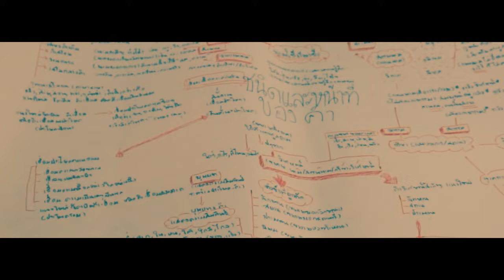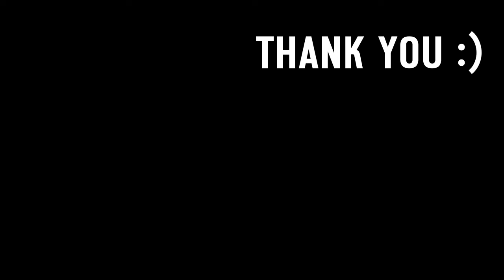ก่อนลา - วสันต์17 [Unofficial MV]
BY Red Spec Production
คลิปวีดีโอนี้พวกเราทีม Red Spec Production  ทำออกมาเพื่อ ให้นักเรียนที่อยู่ในระดับชั้นม.6 ที่กำลังจะจบการศึกษาในปี66 อยากให้พวกเราใช้ชีวิตอยู่กับเพื่อนๆให้ได้มากที่สุด ก่อนที่จะจบเเละลาจากกัน ไม่ว่าจะมีสุขหรือทุกข์ ยังไงเราก็คือ"เพื่อน"กัน

Red spec Production
เรด สเป็ก โปรดักชั่น

CASTING
Supakorn Triyakan
ศุภกร ไตรยขันธ์
Suwatt pitsawat
สุวัตร พิศวาท
Thanawit Kunthon
ธนวิชญ์ กุณฑล
Patchanon Phosri
ภัทรชนน โพธิ์ศรี
Passawich Meena
ภาสวิชญ์ มีนา

PRODUCER
Napat Narakorn
ณภัทร นรากร

CAMERA
Napat Narakorn

FILM DIRECTOR
Passawich Meena

STORY BOARD
Napat Narakorn

EDITOR &
COLOR GRADING
Passawich Meena

SONG
ก่อนลา-วสันต์17

ช่องที่ลงเกี่ยวกับการ Cover MV เพลง